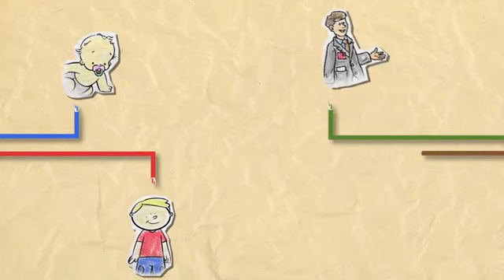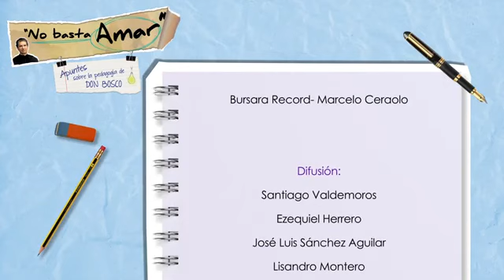DON BOSCO Pedagogía de Don Bosco: Los jóvenes pueden ORATORIO DIGITAL SALESIANO DE COACALCO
Apuntes sobre la pedagogía de Don Bosco
Boletín salesiano de Argentina
Episodio 1: Los jóvenes pueden

Con motivo de el mes de Don Bosco nuestros hermanos del boletín salesiano de Argentina nos comparten esta serie de documentos que han creado con relación al método pedagógico que San Juan Bosco imprimió en su proyecto de oratorios y más adelante en la congregación.

Ellos nos comparten con mucha alegría ese documento el cual agradecemos infinitamente Y que ahora compartimos con ustedes.

Agradecemos al padre Alfredo Fabián SDB su gestión para la obtención de este documento.